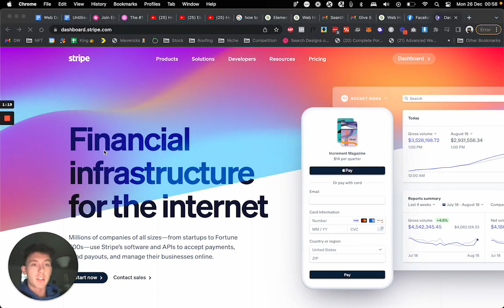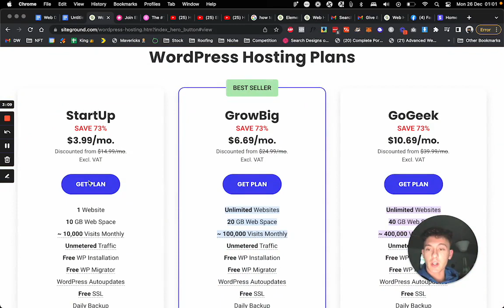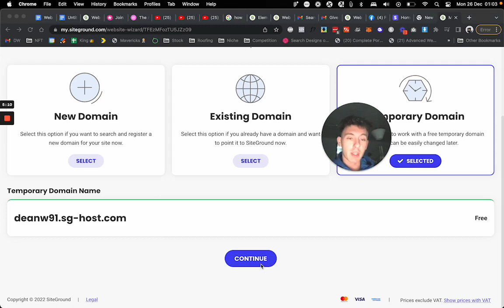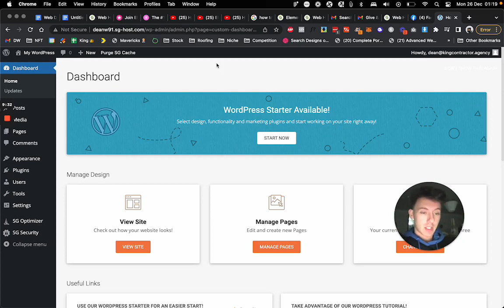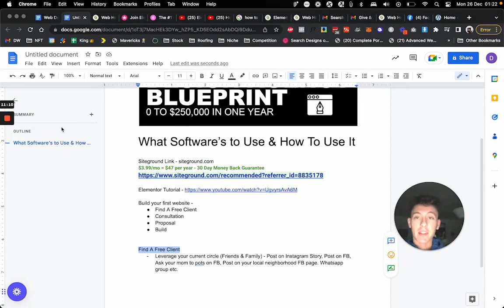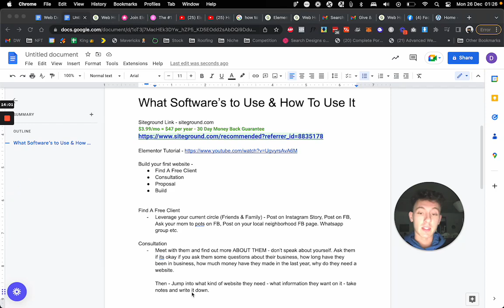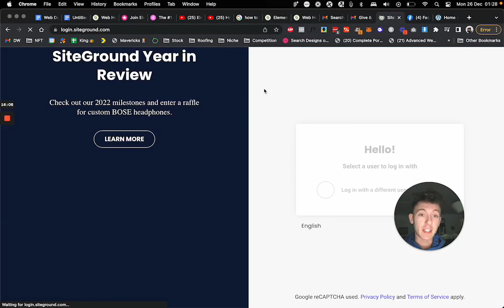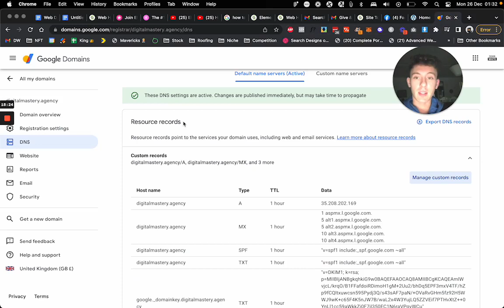[Step 1] Niche Web Design Agency Blueprint - How To Build A Website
In this video I shortcut you straight to the front as a beginner that knows nothing about consulting, designing and building a website from scratch.

This is how I made $250,000 in my first year with my niche web design agency. There is no excuse to not make $1,000 in your first month.